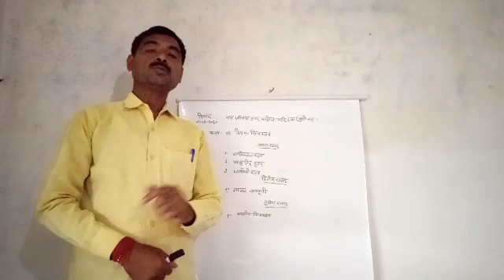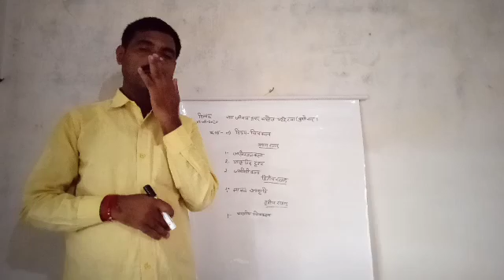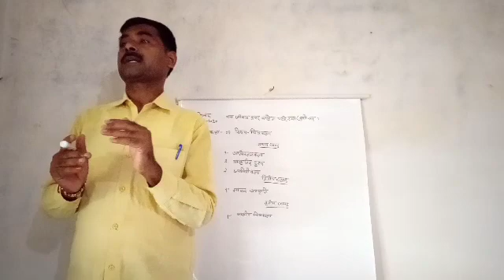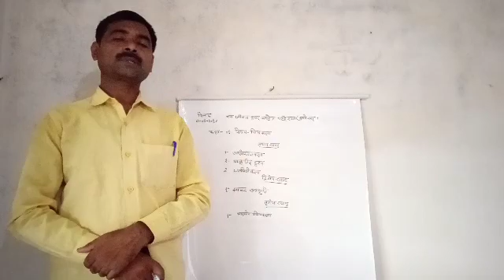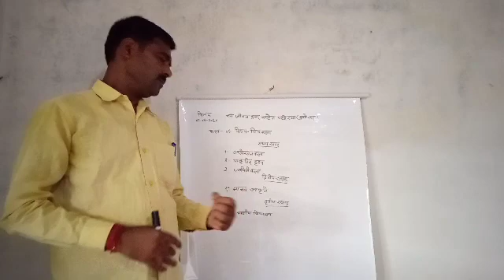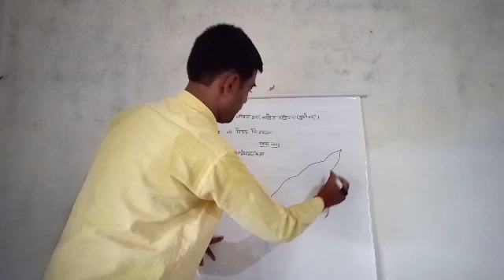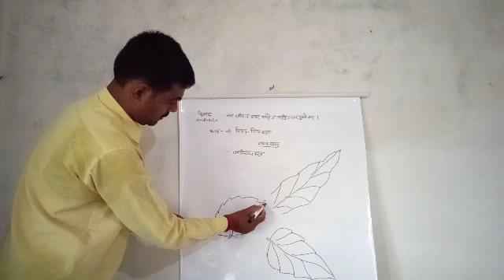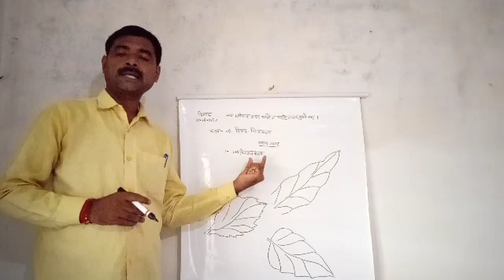Class 9 Art 7Aug. 2020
N I C Patherwa